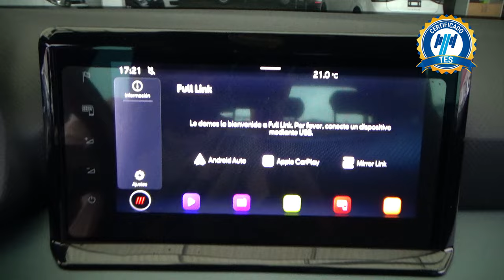Seat / Arona / 2024 - 30022